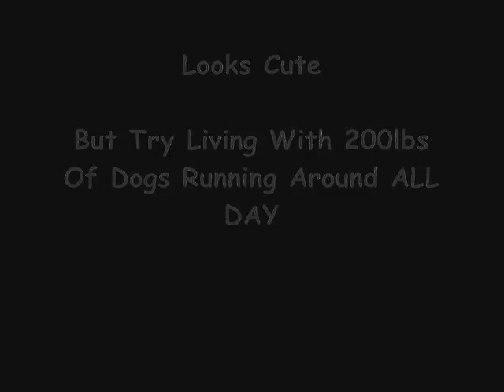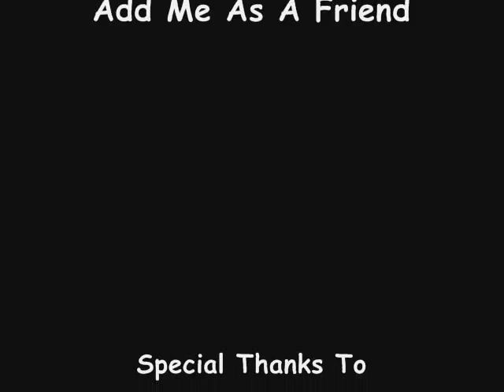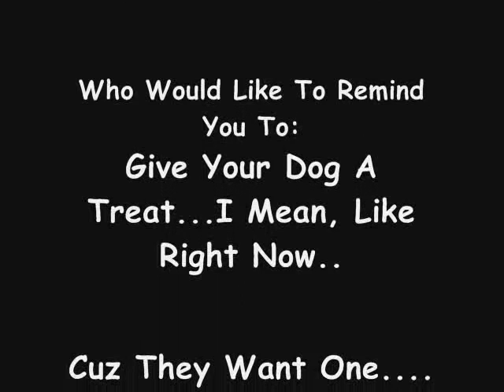Round 1...They Honestly NEVER Quit....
Just the mutts roughing each other up...You'd think they'd wear themselves out but I'm tellin you, it's like this ALL the time.